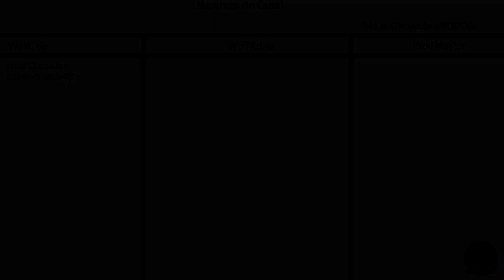7 Days to die Alpha 21 Iron Man Gameplay #50 - Construção pronta, hora da defesa!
1 - Regras: Morrer reseta!
2 - Só lanças de arma melee
Informações do Mundo:
Seed: A21temporada2
Map: RWG
Gamemode Horde: Horda todo 7 dias!
Dificuldade: Insane
Daylight: 18 Horas
LootRespawnTime: Desativado!
24 Day cicle: 90 minutos
Blood moom zombie count: 8!

7 Days to Die Key Game Features:

7 days to die
Alpha 21
A21